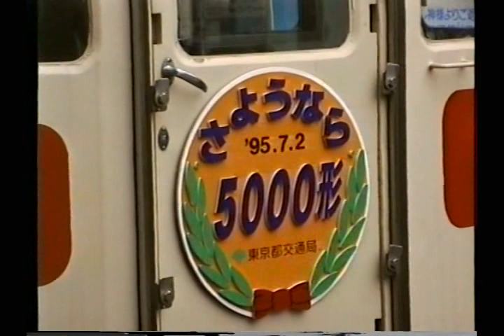1995.7.1 さようなら 都営5000形 京急蒲田駅到着